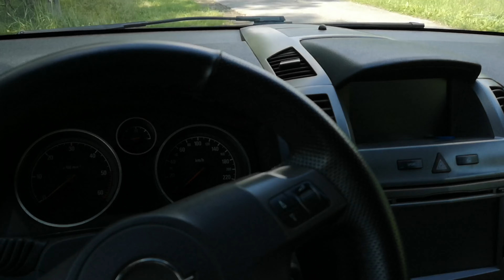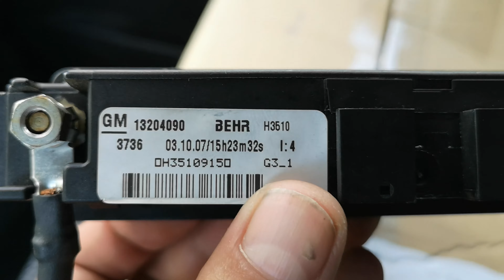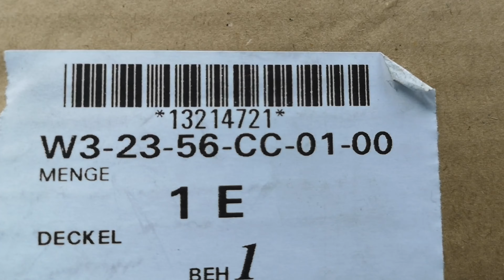Opel zafira b montaż nagrzewnicy elektrycznej QUICKHEAT cz.1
Z tego filmu dowiesz się w jaki sposób zamontowałem nagrzewnice elektryczną Quickheat w samochodzie Opel Zafira B. W podobny sposób można przeprowadzić montaż takiej nagrzewnicy w samochodzie Opel Astra  H. Nagrzewnica QuickHeat była montowana w tych samochodach jako wyposażenie opcjonalne.